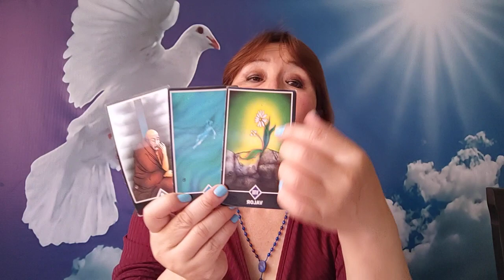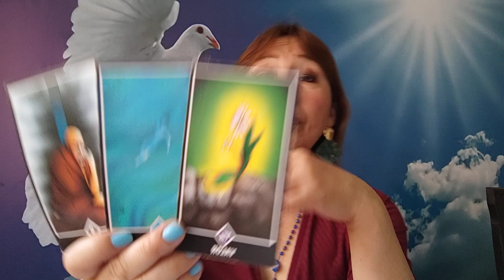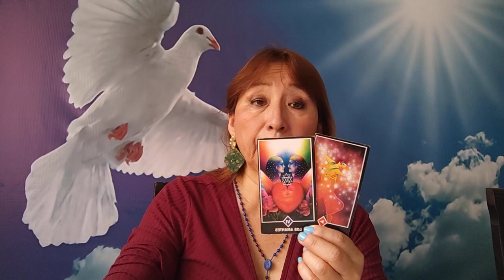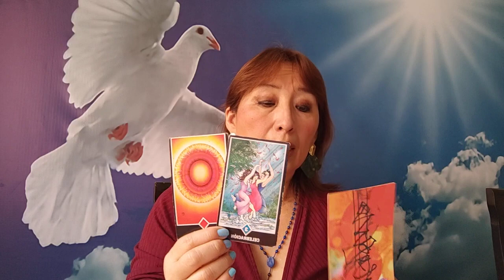ARIES TAURO GÉMINIS CÁNCER 26 ENERO